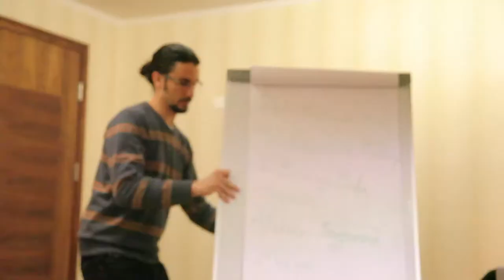Documentary | Never Again Album | Sharaka Ensemble | وثائقي | البوم التوبة | فرقة شراكة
Jafra Music Productions | جفرا للانتاج الموسيقي
The making of Never Again music project of Sharaka Ensemble.

Never Again Album 2014
New album for Sharaka ensemble, recorded in Jerusalem - Palestine with artistic directors Hildegunn Øiseth & Tareq Abboushi, Seven pieces express the beuatiful meeting between musicians from East and West, Album also includes folk songs from Norway and Palestine with new arrangment.

Sharaka ensemble:
Tareq Abboushi - Buzuq & Backing Voval
Hildegunn Øiseth - Trumpet, Goat Horn & Backing Vocal
Mohamed Najem - Ney & Clarinet
Ingrid Kindem - Keyboard
Charlie Rishmawi - Oud & Electric Guitar
Mattis Kleppen - Bass Guitar
Samer Jaradat - Percussion
Hans Hullbækmo - Drums
Abed Al Rahman Alqam - Vocal
Isam Natsheh - Vocal

Produced By - Samer Jaradat
Co-Producer : Frode Fjelheim

Recorded at Sabreen Studio in Jerusalem - Palestine
Recorded by : Issam Murad
Mixed & Mastered by Frode Fjelheim at Transjoik Studio in Norway
Photo by : Ahmad Odeh
Video & Decumentation : Alaa Abu Ghoush
Stage Manager : Midhat Husseini
Album Cover painting by Mahmoud Awad
Video Art by Pekka Stokke
Album Design by Majd Assali

البوم التوبة ٢٠١٤

البوم موسيقي غنائي لمجموعة شراكة ، تم تسجيل العمل في القدس - فلسطين تحت اشراف كلا من طارق عبوشي وهيلديجن اويسته، يضم الالبوم مقطوعات موسيقية تعبر عن جمالية المزج ما بين موسيقى الشرق والغرب بالاضافة الى اغاني من التراث الفلسطيني والنرويجي موزعة باسلوب جديد.

تضم فرقة شراكة موسيقيين من النرويج وفلسطين :
طارق عبوشي - بزق وكورال
هيلديجن اويسته - بوق وترمبت وكورال
محمد نجم - ناي وكلارنيت
انغرد كندم - كيبورد
شارلي رشماوي - عود وجيتار كهربائي
ماتياس كليبن - جيتار باص
سامر جرادات - ايقاعات
هانس هيلبكمو - درمز
عبد الرحمن علقم - غناء
عصام النتشة - غناء

انتاج : سامر جرادات
مساعد انتاج : فروده فلهيم
تم التسجيل في استوديو صابرين في القدس - فلسطين
مهندس الصوت : عصام مراد
مكساج وماستر : فروده فلهيم - استوديو ترانسيويك - النرويج
صور : احمد عودة
فيديو وتوثيق : علاء ابو غوش
مدير مسرح : مدحت حسيني
صورة غلاف الالبوم : محمود عوض
فنون الفيديو : بيكا ستورك
تصميم الالبوم : مجد عسالي